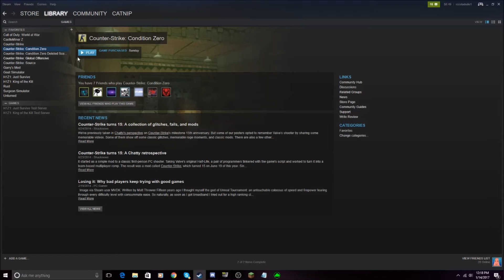How to waste 4 minutes of your life.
THIS GAME WAS WORTH THE MONEY!

thanks for watching and before you leave i have to tell you ladies and gents one last thing if you want to become an official WaVa today than make sure to leave a like and subscribe and ill see you WaVaS later and byeeeeeee!